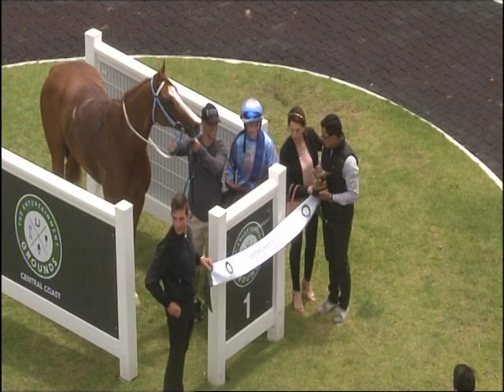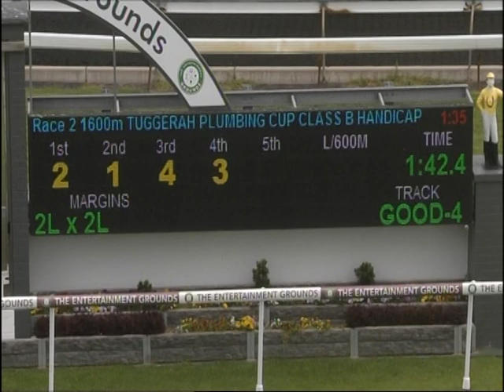Gosford 5th November 2019 Melbourne cup picnic raceday - race 2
Race 2 Gosford racecourse
Tuggerah Plumbing cup class B handicap 1600 meter
Horse: Prospectors Helmet
Jockey: Julia Presits
Trainer: Natasha Hall Antonio